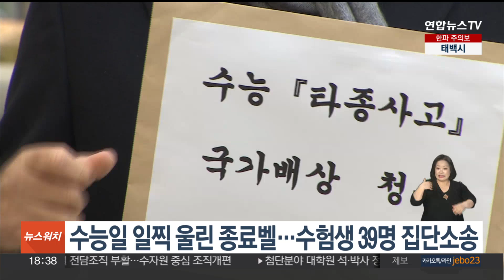수능일 일찍 울린 종료벨…수험생 39명 집단소송 / 연합뉴스TV (YonhapnewsTV)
수능일 일찍 울린 종료벨…수험생 39명 집단소송

수능일 1분 먼저 울린 종에 혼란을 겪은 수험생들이 오늘(19일) 집단소송을 제기했습니다.

수험생들을 대리하는 법무법인 관계자는 서울중앙지법에 수험생 39명이 1인당 2천만원을 보상받기 위한 손해배상 청구 소장을 접수했습니다.

지난달 16일 수능일 서울 경동고등학교에서는 교사의 실수로 종료령이 1분 일찍 울려 학생들이 답안 기입을 마치지 못하는 등 혼란을 겪었습니다.

수험생 측은 과거 타종 실수 사고에 대해 국가 책임이 인정됐는데도 제대로 된 매뉴얼이 마련되지 않았다며 교육당국의 책임을 묻기 위해 소송을 제기한다고 설명했습니다.